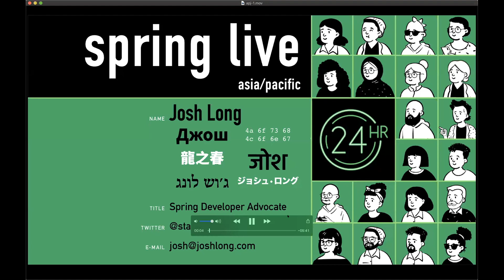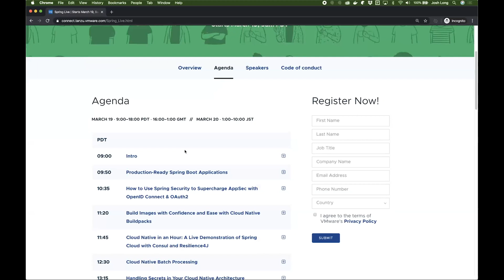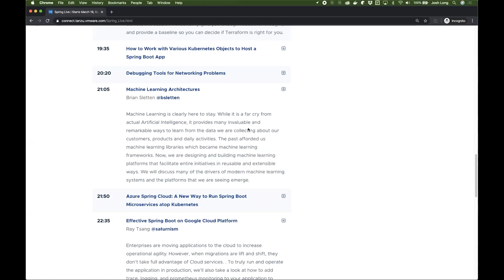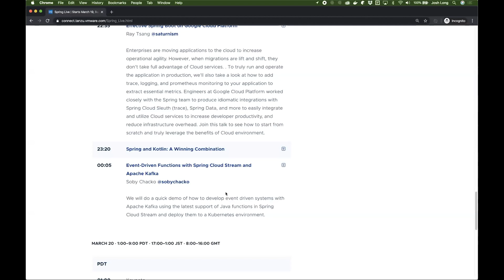Spring Live Intro by Josh Long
Presenter: Josh Long